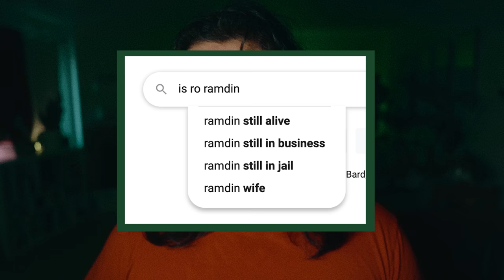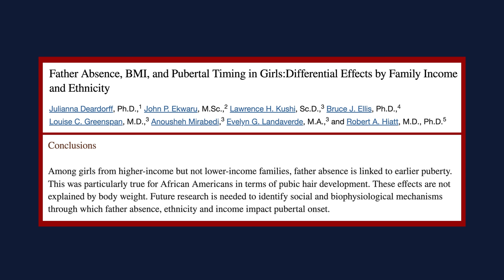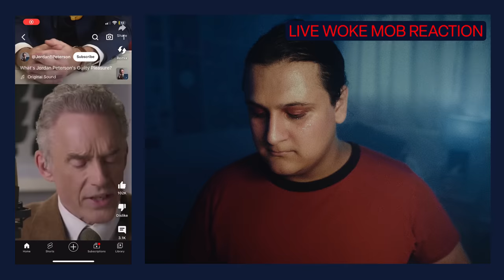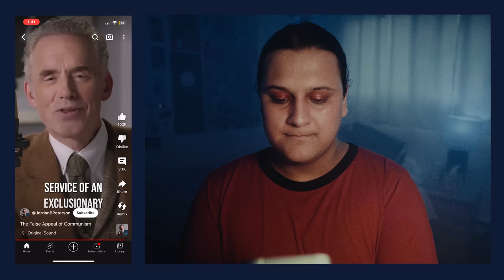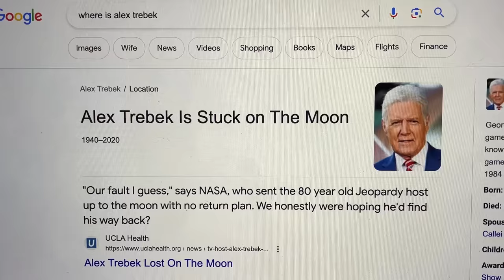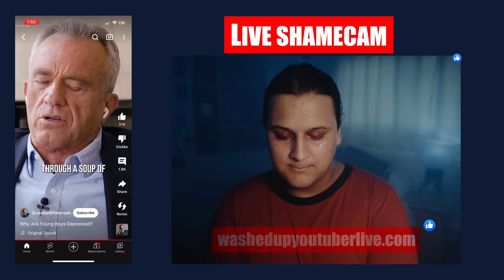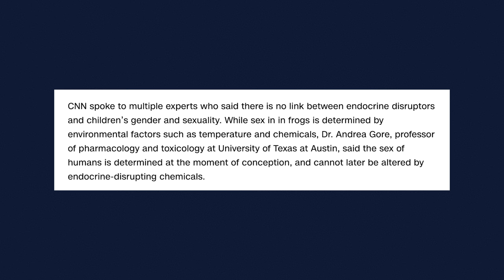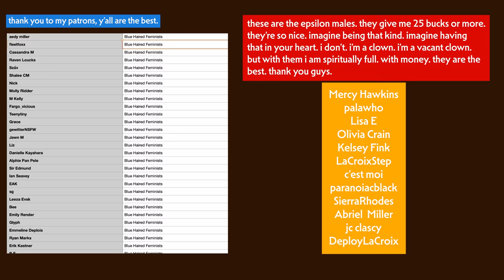Jordan Peterson's TERRIBLE Youtube Shorts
Let's dive into Jordan Peterson's TERRIBLE Youtube Shorts and do some debunking! Let's also make silly jokes at the expense of this nut!

Here are a few of the papers I mentioned in the video!